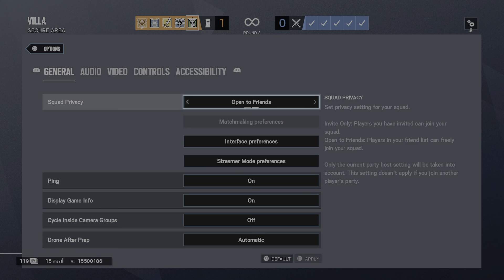Caveira 2nd ace